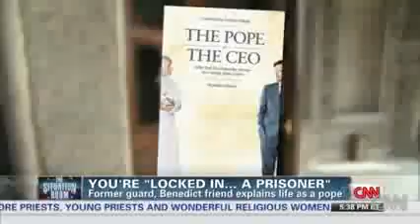An inside look at life as the pope